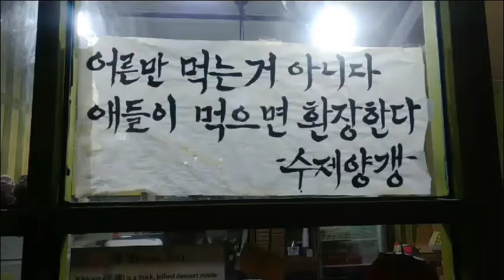SRT, 여행사, 전주 팸투어 여행을 떠나요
전주시청, 해밀여행사, 하나투어, 한경닷컴, 뉴스인 TV